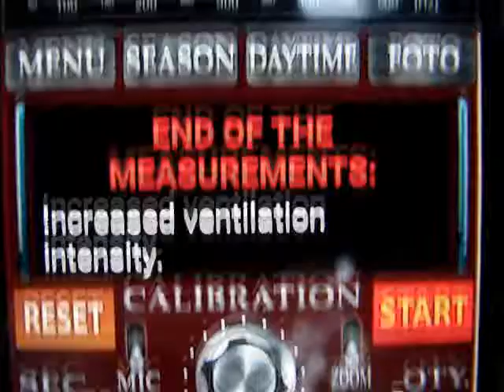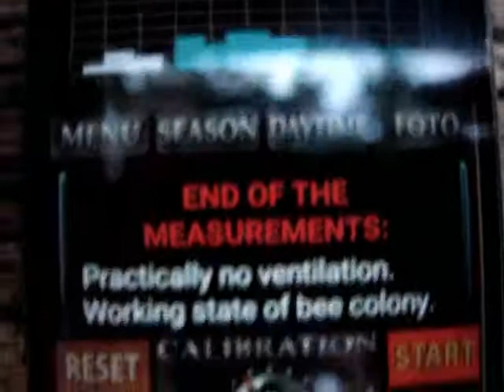Film 59 eng feeding bees with sugar